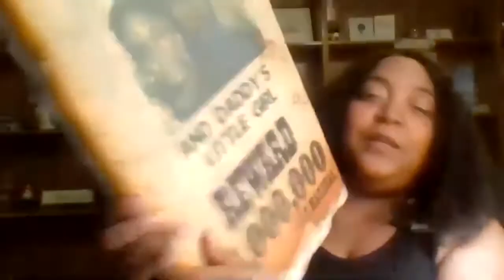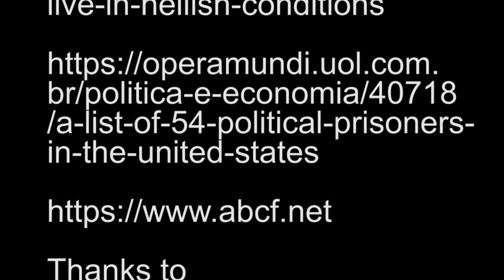TWN Events: Liberation/Decarceration - Organizing and Filmmaking Series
Laura Whitehorn, subject of OUT: The Making of A Revolutionary, speaks along with other decarceration activists, Shameka Parrish-Wright of The Bail Project and Donna Robinson of RAPP (Release Aging People in Prison) with filmmaker Sonja de Vries. May 2, 2020 by zoom. Part of TWN's Organizing and Filmmaking series.  OUT: The Making of a Revolutionary is free streaming now